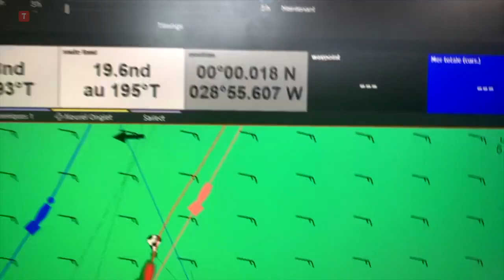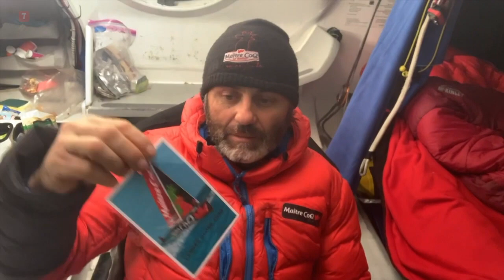L'épopée de Yannick Bestaven, vainqueur du Vendée Globe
Yannick Bestaven a remporté son premier Vendée Globe. Revivez son épopée grâce à toutes les vidéos qu'il a fournies durant son aventure.